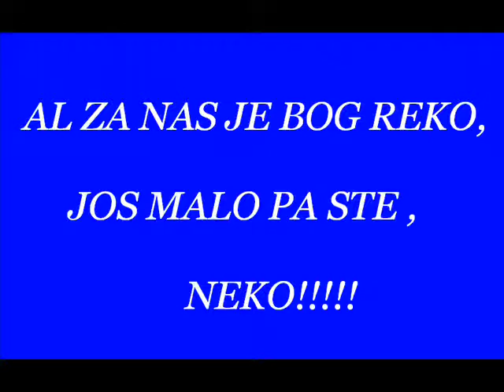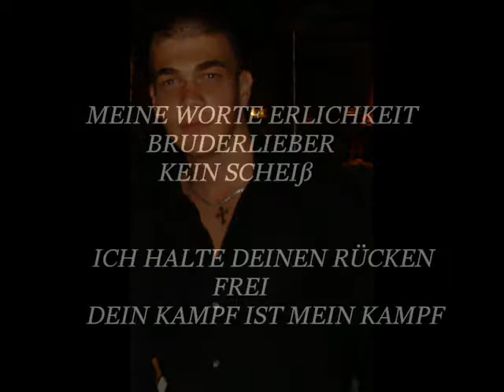Bruderliebe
Volim te brate